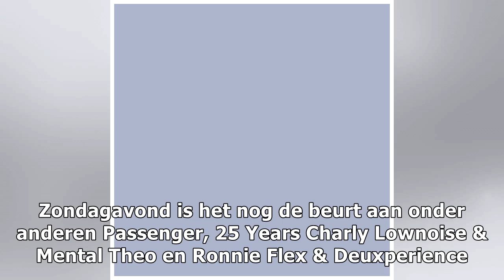Recordaantal bezoekers op zonnig Paaspop